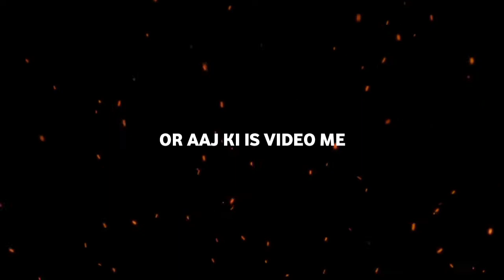THIS VIDEO IS MY LAST 😞| AFTER THIS VIDEO I AM Deleting PUBG|BLOWJOB KREGA|STAR CAPTAIN REACTION 😲